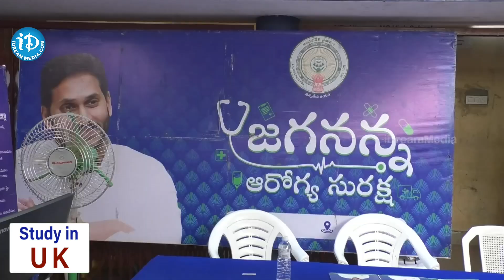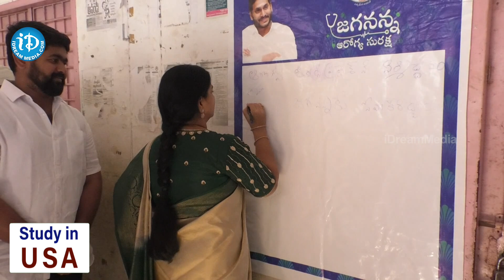Vellampalli Srinivas Comments On Nara Bhuvaneswari Bus Yatra | Pawan Kalyan | iDream News